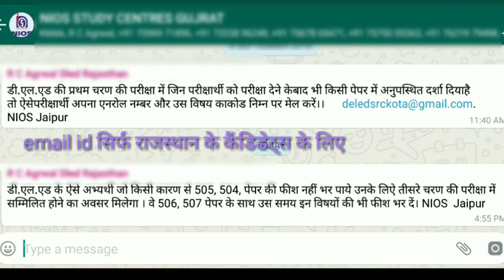Deled 504, 505 एग्जाम फॉर्म नही भरा तो 506, 507 की फीस के साथ भर सकते है।